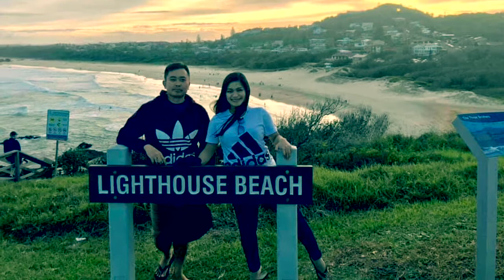RanDee 10th Year Anniversary | a Decade & Forever | Nothing Can Stop Us Now | You’ll be in my Heart